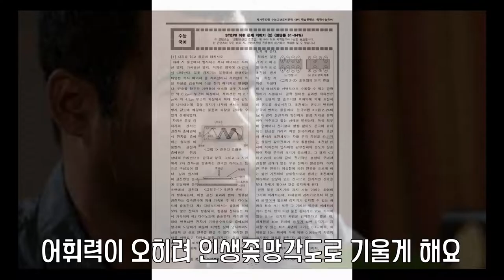오타쿠도 거르는 오타쿠 특징 e de3